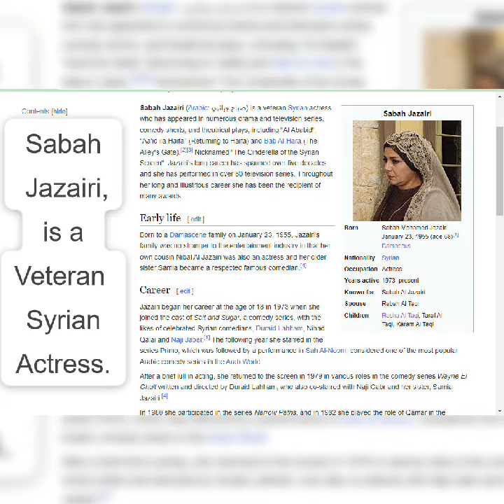Sabah Jazairi is a veteran Syrian actress who has appeared in numerous drama and television series,